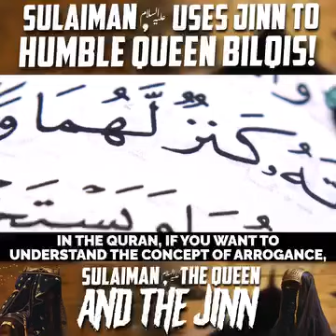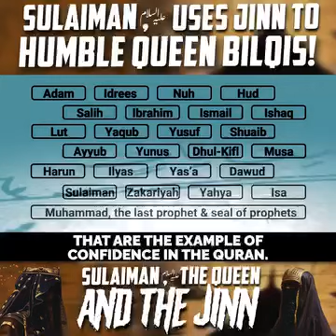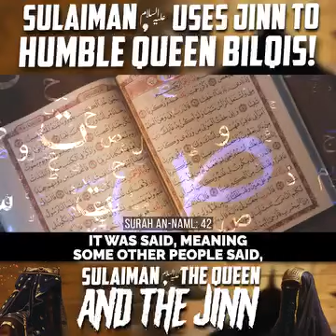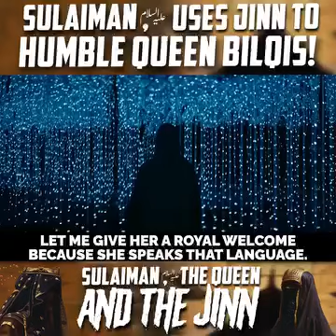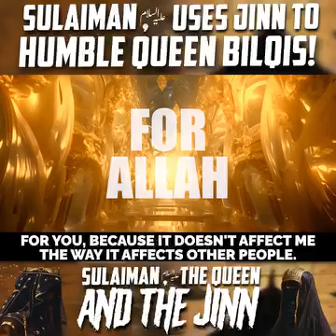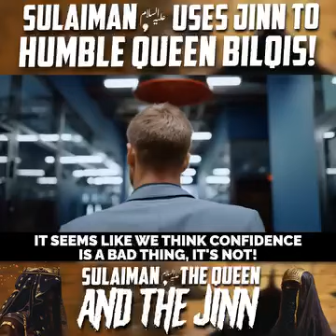sulaiman a s uses jinn to please queens bilqis | islamic videos |islamic stories |zsofficial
sulaiman a s uses jinn to please queens bilqis
 islamic videos
islamic stories
zsofficial
sulaiman a s ka waqia
sulaiman alaihisalam ka waqia
queens bilqis ka waqia
sulaiman  alaihisalam  ka story in urdu